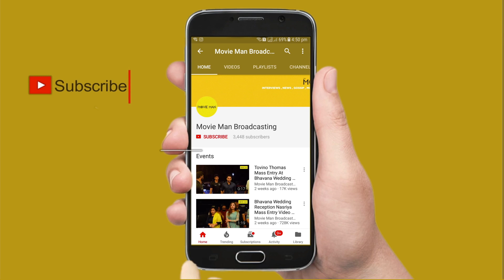Deepak Dev about L2: Empuraan Movie | Deepak Dev Interview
L2: Empuraan is a Malayalam movie starring Mohanlal, Prithviraj Sukumaran and Sachin Khedekar in prominent roles. It is an action crime thriller directed by Prithviraj Sukumaran with Murali Gopy as a musician, forming part of the crew.